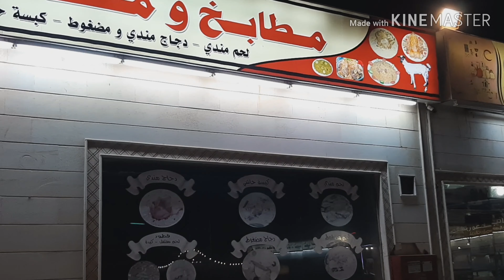MUKBANG!...KABSA CHICKEN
Buhay ofw,Kabsa ang tradition na  pagkain ng saudi.